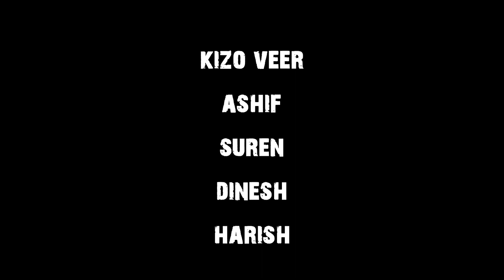A PATTERN OF LOVE ft. Dhanush songs Part 1 | Birthday Tribute | Dreamers Dance Studio l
By a die had fan

Produced by : sasi vijay

Dancers :kizo veer ,Asif, suren
Choreography:  Hari jade
Video : Mohan
Edit : Random cuts.
.Thnx to vishwanathan , suren

Do follow us for more updates and for new videos...